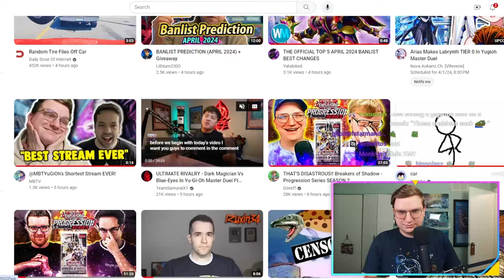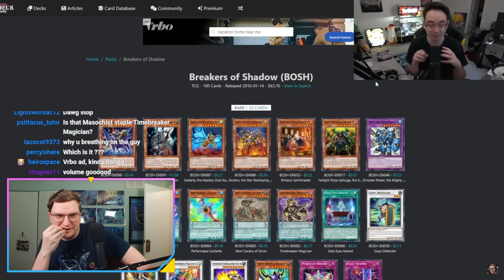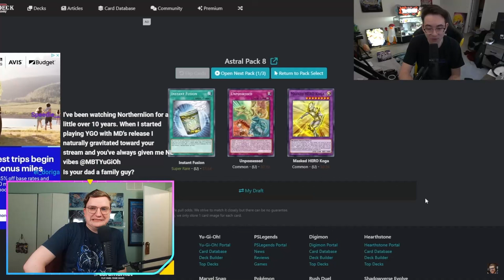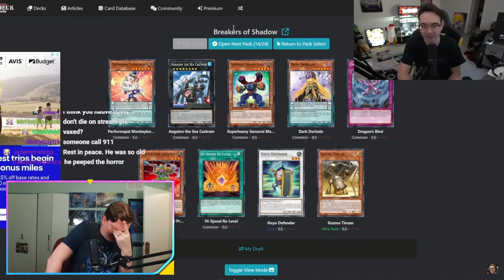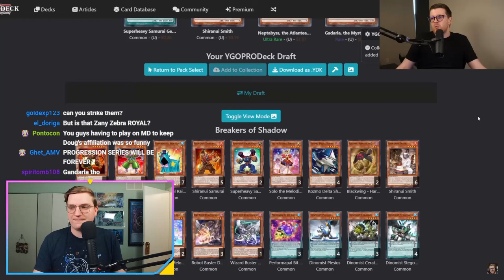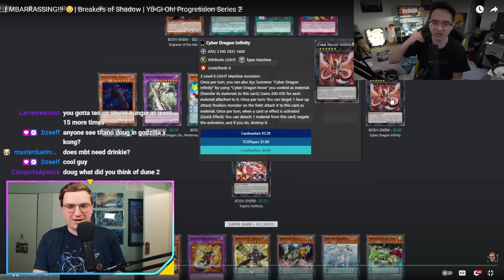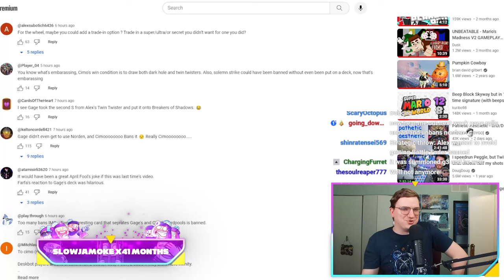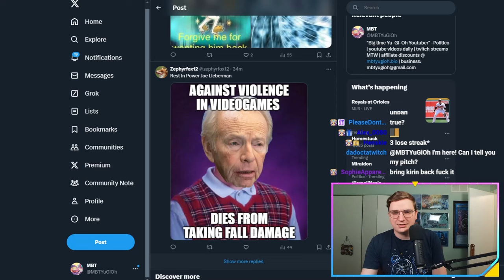MBT Reacts to EMBARRASSING!!! 😳| Breakers of Shadow | Yu-Gi-Oh! Progression Series 2 + MEMES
happy april fool

Timestamps:
0:00 intro
22:09 Decks
25:26 Games
52:15 Memes